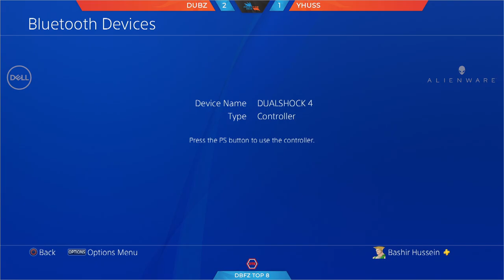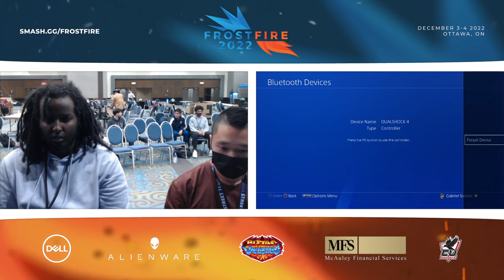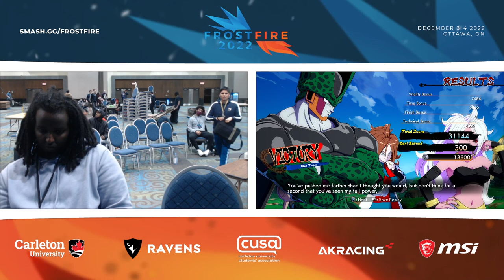Frostfire 2022 - Dragonball FighterZ Top 8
0:00 Dimmensional (T.Gohan/Frieza/Goku) vs Kami99 (Labcoat/Kid Buu/UI Goku)
10:38 Dubz (Gogeta/Cell/Goku) vs Yhuss (Labcoat/Cell/A21)
27:28 Dimmensional (T.Gohan/Frieza/Goku) vs 2MBakuhatsu (Beerus/Labcoat/UI Goku)
44:08 Dubz (Gogeta/Cell/Goku) vs Kami99 (Labcoat/Kid Buu/UI Goku)
1:05:03 2MBakuhatsu (Beerus/Labcoat/UI Goku) vs Yhuss (Labcoat/Cell/A21)
1:23:28 Dubz (Gogeta/Cell/Goku) vs Yhuss (Labcoat/Cell/A21)
1:47:01 Kami99 (Labcoat/Kid Buu/UI Goku) vs Yhuss (Labcoat/Cell/A21)